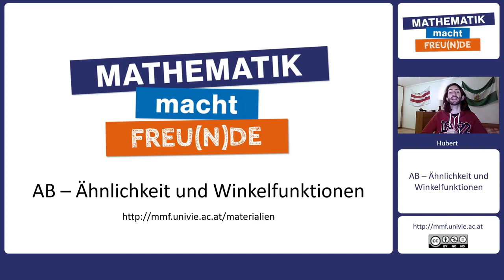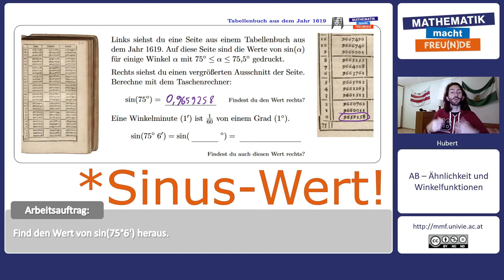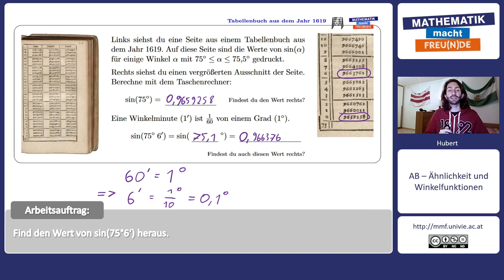Tabellenbuch aus dem Jahr 1619